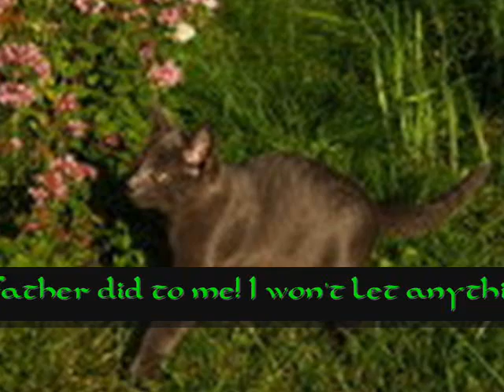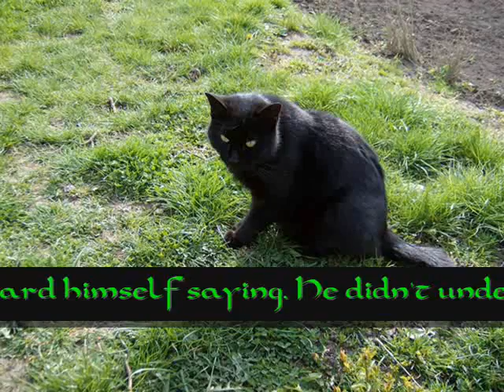Deathclan Episode 2 {Discovery near the Border}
In this episode Blackheart might just have found the clan a new queen and he himself might have grown a real heart.